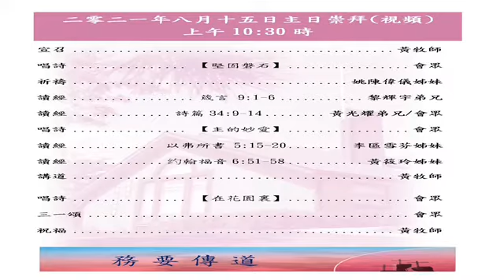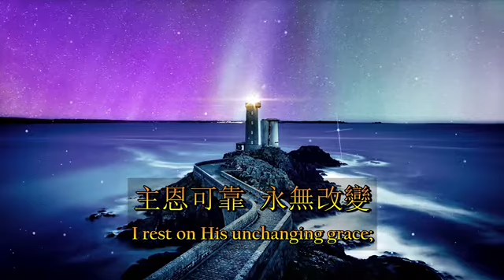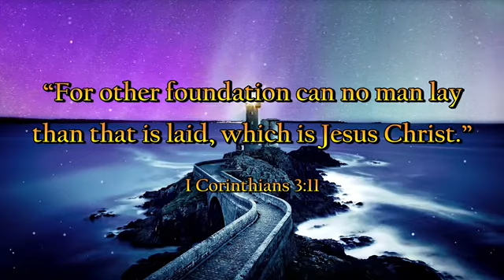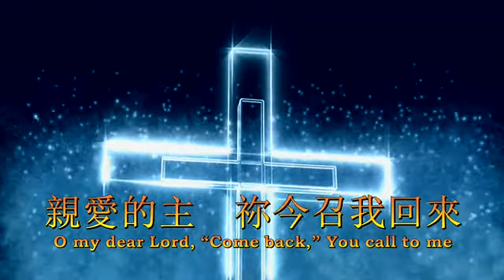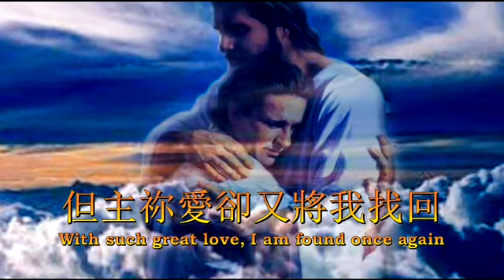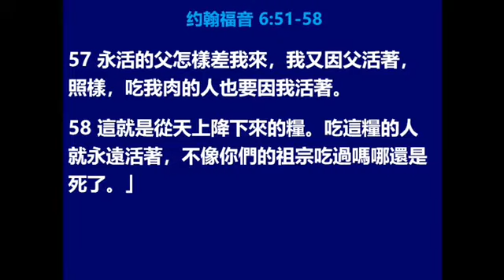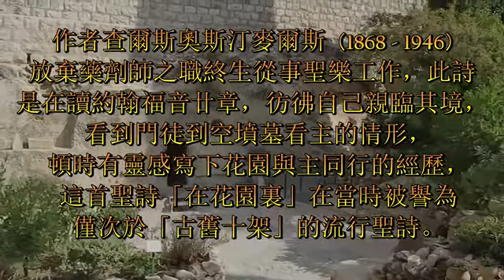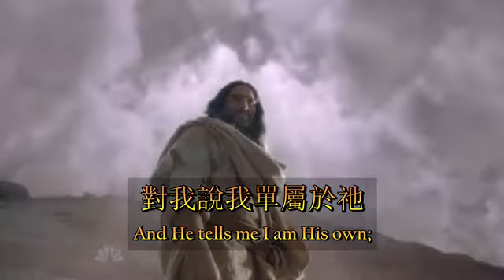2021-08-15 BCBC 粵語主日崇拜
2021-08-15 BCBC 粵語主日崇拜